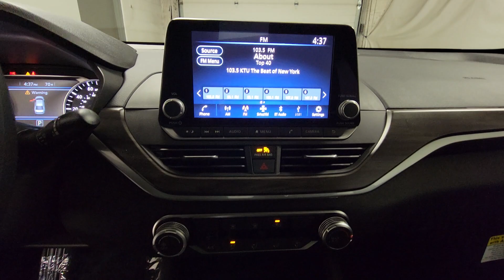2023 Nissan Altima Hillside, Newark, Union, Elizabeth, Springfield, NJ 430870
Pearl White Tricoat New 2023 Nissan Altima 2.5 SV available in Hillside, New Jersey at Route 22 Nissan. Servicing the Newark, Union, Elizabeth, Springfield, NJ area.

Pearl White Tricoat 2023 Nissan Altima 2.5 SV AWD CVT with Xtronic 2.5L 4-Cylinder DOHC 16V CVT with Xtronic.brbrRecent Arrival! 26/36 City/Highway MPG